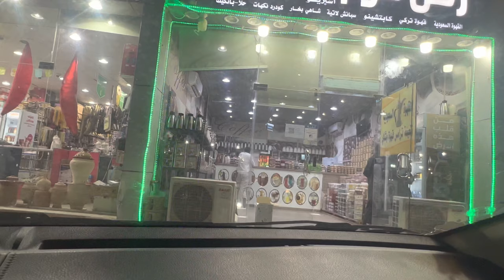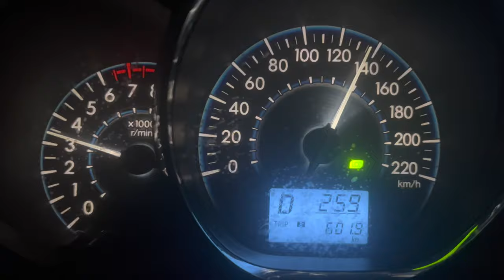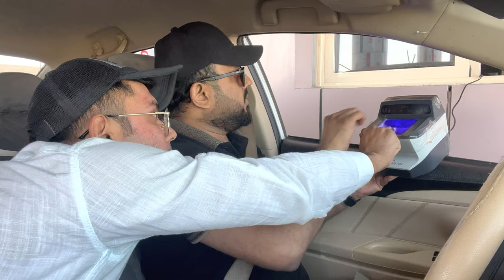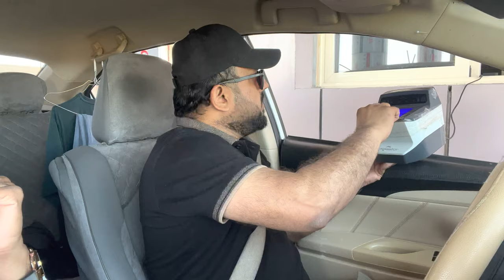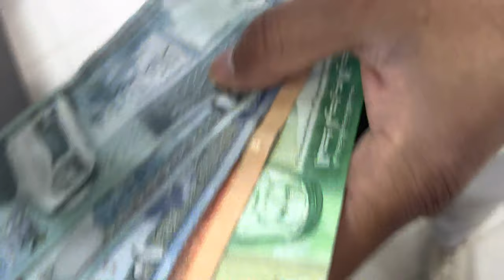A Fascinating Border Crossing Experience Saudi Arabia To Jordan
Join us on an exciting journey as we embark on a road trip from Riyadh to Jordan! In this vlog, we'll take you through our travel experience, from crossing the border to exploring the breathtaking landscapes of Jordan.

Our journey starts from Riyadh, the capital of Saudi Arabia, where we'll be driving to the Jordanian border. We'll show you how to navigate the border crossing process, including the necessary paperwork, customs procedures, and border regulations.

Once we cross the border, we'll enter the fascinating country of Jordan and start exploring its natural wonders and cultural landmarks. We'll take you to Petra, one of the world's most iconic archaeological sites, where you'll witness the magnificent ancient ruins and breathtaking scenery.

Throughout our journey, we'll give you an insight into the local culture, cuisine, and customs. You'll get to meet friendly locals, sample delicious Jordanian food, and learn about the country's fascinating history.

So join us on this unforgettable adventure, as we explore the beauty of Jordan from Riyadh, and discover the magic of crossing borders and experiencing new cultures.

Bilal's Workshop - Technologist and Vlogger